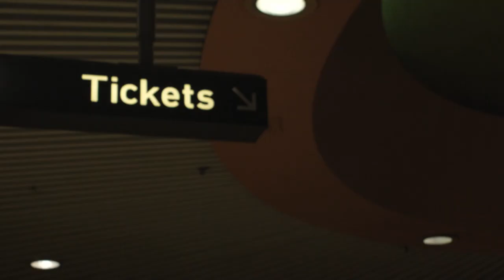Cody DiGerolamo - Curtains Down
Here's the official music video for "Curtains Down" directed by Jacob Potkin. Watch it in HD! Enjoy.

"Curtains Down"

Domino effect
You caught me tongue tied
Wail bones washed up on the shoreline
Burn all the clocks to truly tell time
Curtains down
The serpent and his mime
We weren't meant for the ship's hold
Tick tock trickery tock
Lost in the translation

Written and performed by Cody DiGerolamo